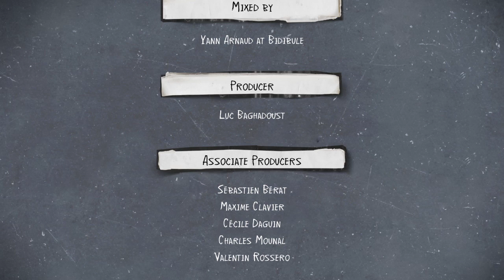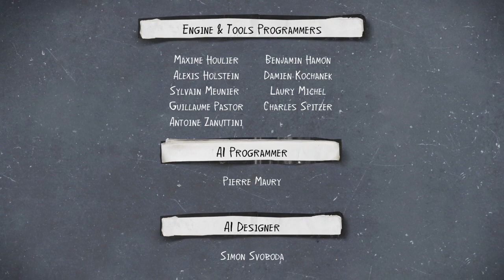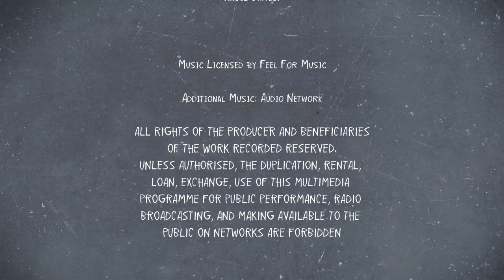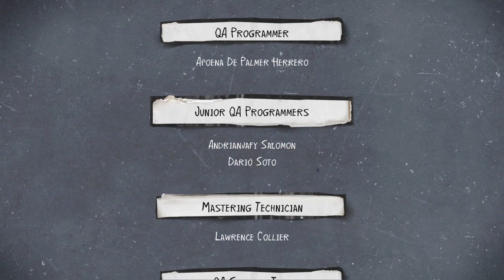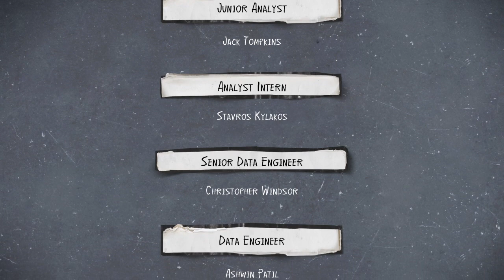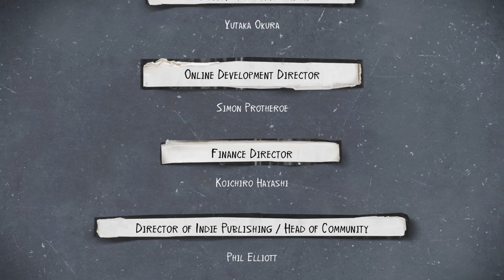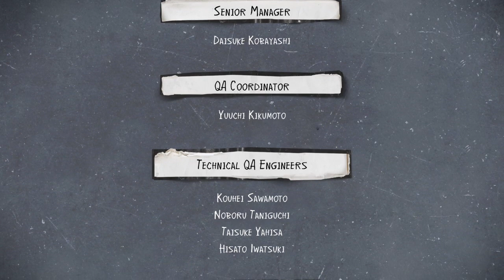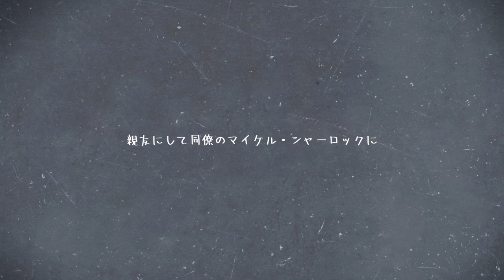life is strange2 ps4 eng Vo 08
FFtype-0HD,FF13,MHW,PSO2,FFCB,CCFF7,DCFF7IN,MinSaga,FF13-2
,LRFF13,Life is Strange, Disaster Report,Life is Strange Before the Storm,Raw Danger,
The awesome adventures of Captain spirit,zettai-zetsumei-toshi3, Disaster Report4, Life is Strange2←right here,
FF12IN,FF3.FF13IN,FF10IN,FF15Com,Kinect Star Wars,Avatar The Game PS3,Fable The Journey,

FFtype-0HD,FF13,MHW,PSO2,FFCB,CCFF7,DCFF7IN,MinSaga,FF13-2
,LRFF13,life is strange,絶体絶命都市,Life is Strange Before the Storm,絶体絶命都市2,
キャプテンスピリット,絶体絶命都市3,Life is Strange2←今ここ, 絶体絶命都市4